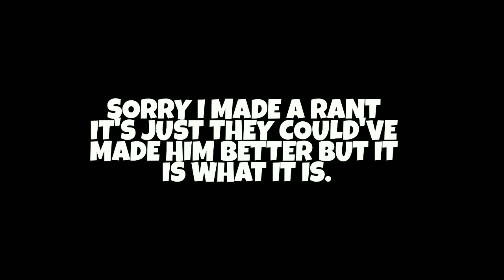☆"Pikkon The Other World Warrior"☆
•Music
• Classic Flies Melodies

NERF
•Add On PSN - kiokendragon